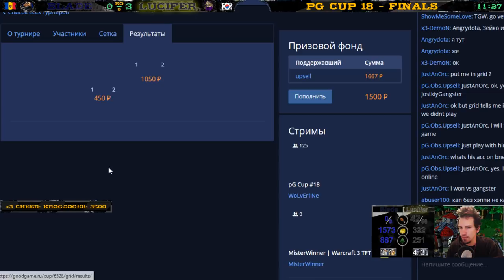Blade vs Lucifer - pG Cup 18 - Finals - Warcraft 3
The finals of pG Cup 18 are between Blade vs Lucifer, Human vs Undead, best of 5, enjoy,